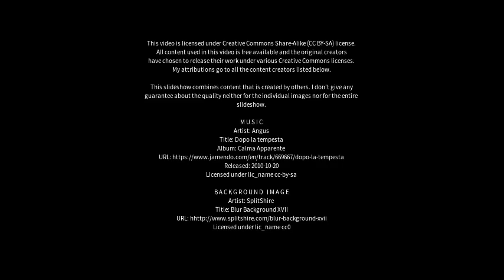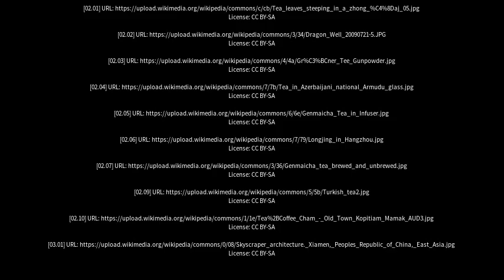Best places to visit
Best places to visit - Longjing (China) Best places to visit - Slideshows from all over the world - City trips, nature pictures, etc.